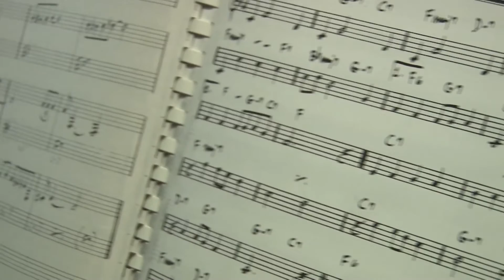parlanoleaziende | Cherubino & Pezone Musicisti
Eccellenze Matrimonio dà voce alle proprie aziende nel blog video

I M° Raffaele Cherubino e Gabriele Pezone, musicisti con esperienza Nazionale ed Internazionale, per una colonna sonora d'eccellenza per il Matrimonio